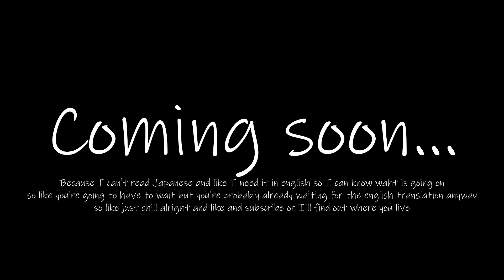[Teaser] Touhou 19 in a nutshell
Coming soon, TH19 in a nutshell. What madness will come from this?

Touhou Volleyball Danmaku, a brand new game being made by Compact Touhou. Demo is now available at the Steam store:

Touhou characters featured: Reimu Hakurei · Marisa Kirisame · Cirno · Daiyousei  · Aunn Komano

Location featured: The Hakurei Shrine